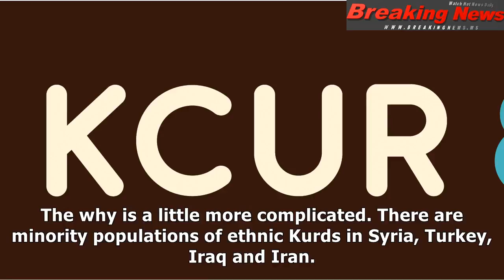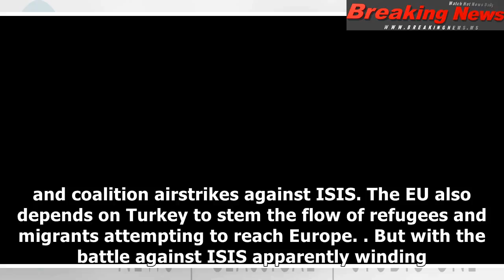Why are u.s. allies killing each other in syria?